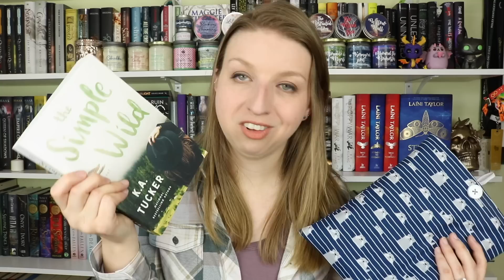10K Giveaway and Q&A!!!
You all mean the world to me so here is a teeny tiny token of my appreciation!

Rules:
2. Comment on the giveaway photo (linked above) saying you would like to enter
3. US only
4. Giveaway will run until next Wednesday, April 24th and I'll announce the winner on my instagram account after!
5. Good luck!

Referral/Rep Codes:
SewHappyStitchHappy: PONY10
BookArtBookMarks: PONY10